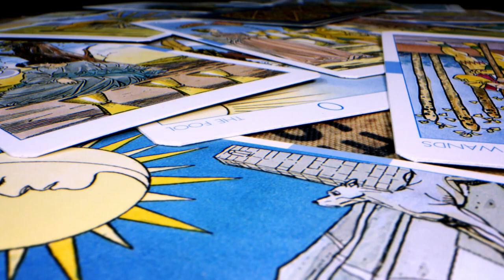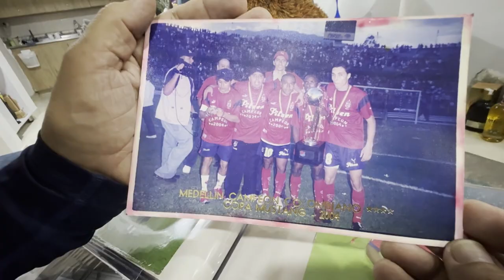¿Hay supersticiones en el fútbol? - Alberto "Calentano" Moreno en Otra Parte De La Historia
En el fútbol también se ven cábalas o supersticiones para que el equipo gane. Alberto "Calentano" Moreno, en OtraParteDeLaHistoria, nos cuenta algunas que presenció en sus años de labor.

¿Crees en estas cosas? 🤔